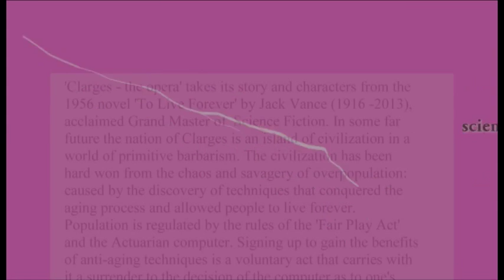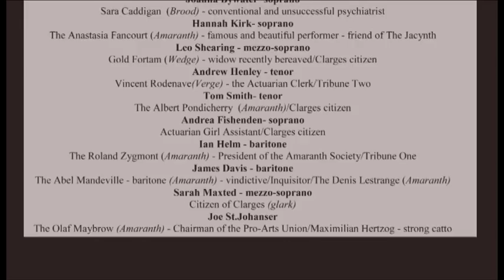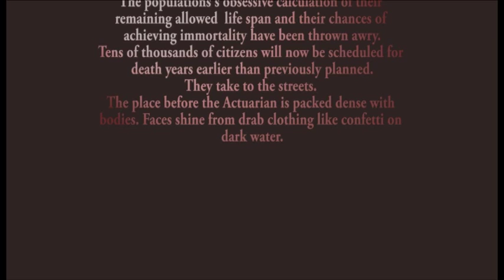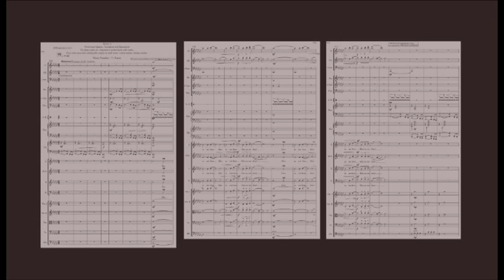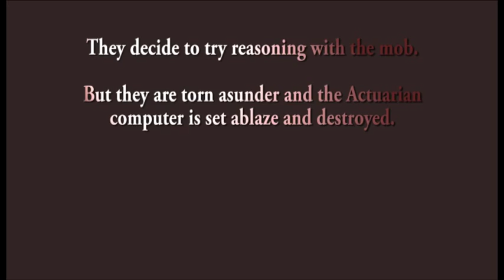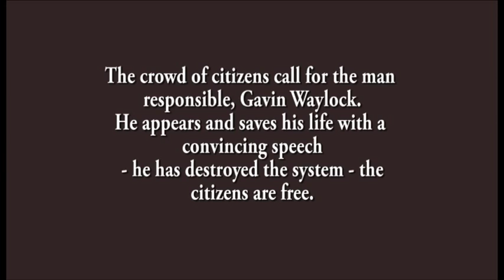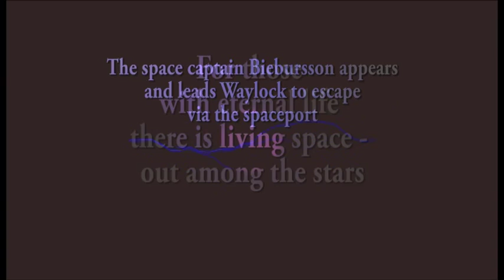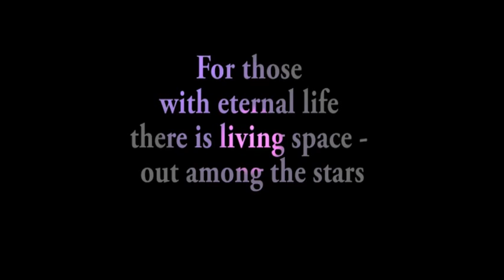Contemporary Opera Clarges last act finale